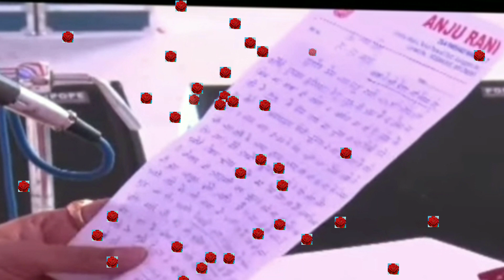day 2 श्री त्याग शिव महापुराण कथापार्थिवशिवलिंग कितना बड़ा बनाना है और घर में केसा शिवलिंगरखना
पंडितप्रदीपजीमिश्रा के उपाय
शिवमहापुराणकथा के उपाय